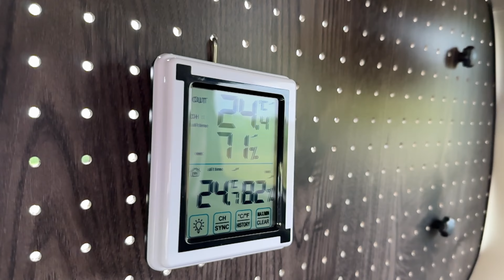愛犬と一緒に車内でくつろぐ雨の休日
雨の休日、愛犬ネイと一緒に車内でくつろいできました。

笑'ｓ コンパクト焚き火グリル 『B-GO-WING』
カーテン
ヘッドレストマルチバー
シートバックポケット
ミリタリーポーチ
スパイスボックス
パーコレーター
ホットサンドメーカー
trangiaラージメスティン
trangia(トランギア) メスティン TR-210
カセットコンロ
キャンプ 枕
電気スリッパ

Blackmagic Pocket Cinema Camera 6K Pro
Blackmagicdesign ATEM Mini Pro
RODE WIRELESS GO2
SYNCO G2(A2) MAX
DaVinci Resolve